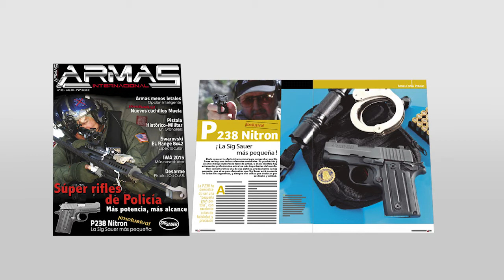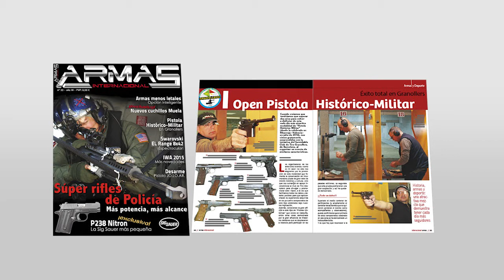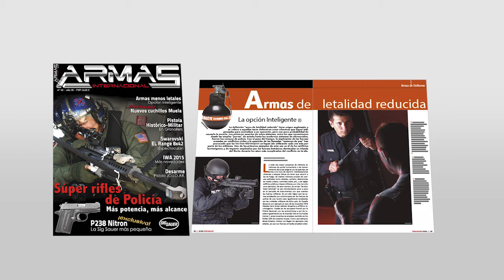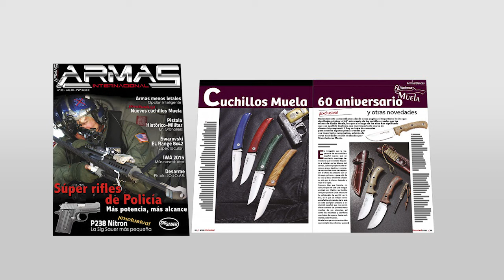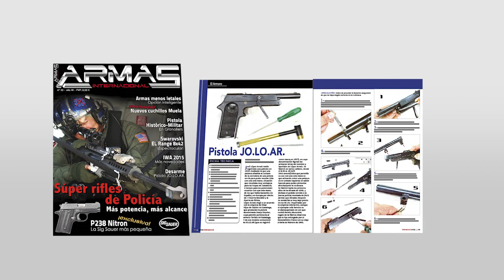Iberalia TV - Revistas al día [junio 2015]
Hablamos sobre el número de junio de la revista "Armas".